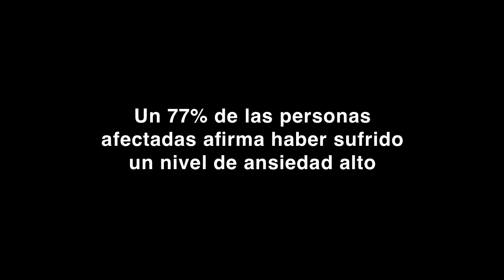Informe Observatorio DESC/PAH. Impactos de las ejecuciones hipotecarias en la salud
Informe Observatorio DESC/PAH - Emergencia habitacional en España. Impactos de las ejecuciones hipotecarias en la salud

El Observatori DESC en colaboración con la Plataforma de Afectados por la Hipoteca de Barcelona presenta el informe (de ámbito estatal) "Emergencia habitacional en el estado español: la crisis de las ejecuciones hipotecarias y los desalojos desde una perspectiva de derechos humanos."

Un 77% de las personas afectadas afirma haber sufrido un nivel de ansiedad alto o muy alto

Junto al estudio de la función del derecho a la vivienda digna y adecuada, y de la prohibición de los desalojos arbitrarios en el sistema constitucional español, el informe ofrece datos sobre la problemática a partir de 11.561 encuestas realizadas a personas afectadas que han contactado con la PAH en los últimos dos años.